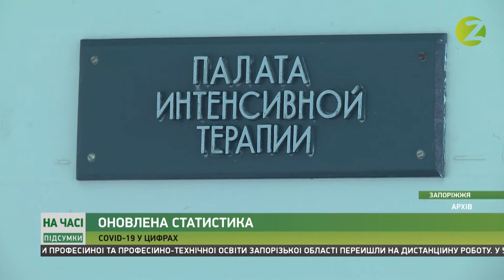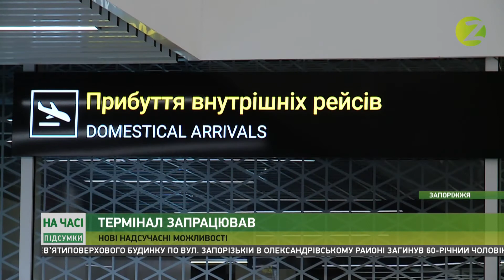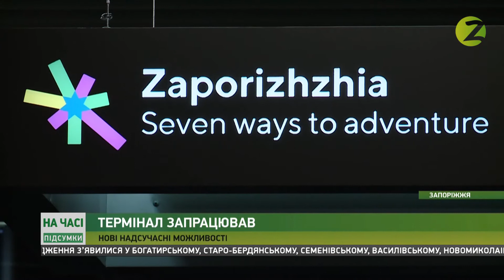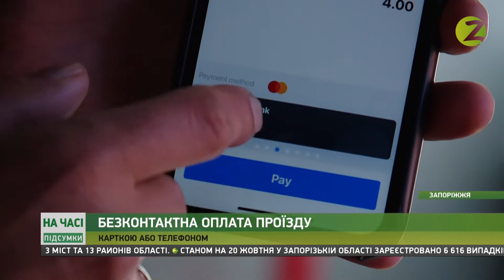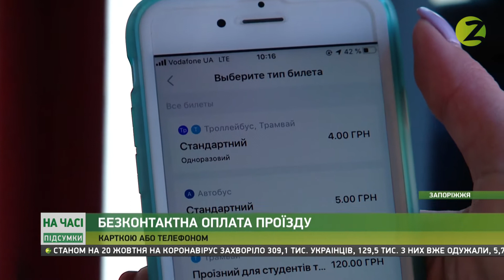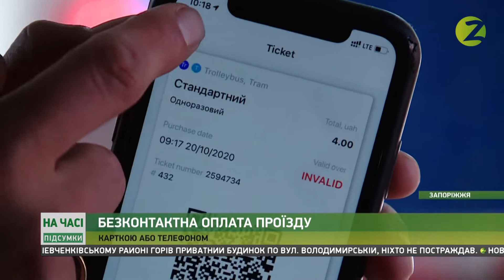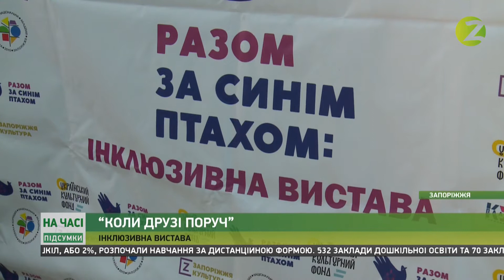На часі. Підсумки - 20.10.2020